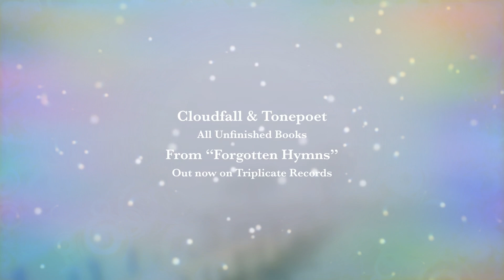Cloudfall & Tonepoet - All Unfinished Books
The album is a deceptively short work of pure beauty.